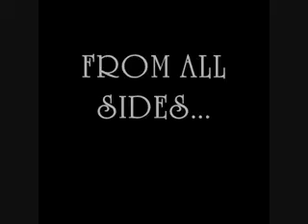2009 YFU Video Contest Sund Helena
2009 YFU International Video Contest Entry "World Sweet Home"